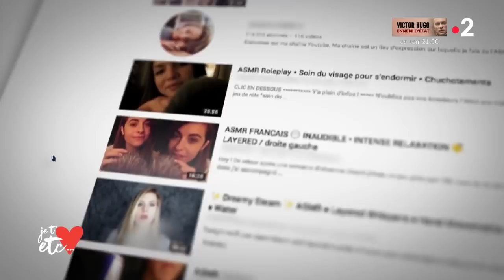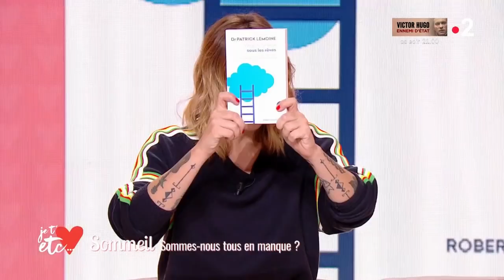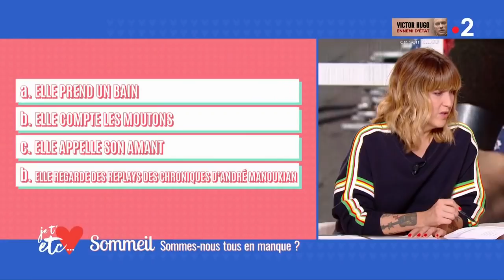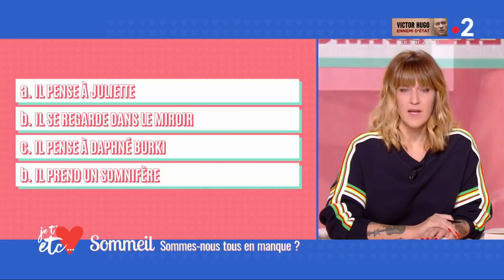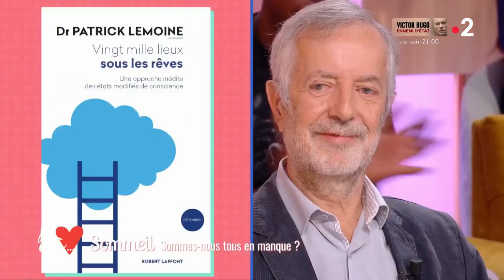Comment retrouver le sommeil du juste ? - Je t’aime etc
Un Français sur deux ne dort pas assez et à des troubles du sommeil. 16% des Français souffrent d'insomnie chronique, 73% disent se réveiller au moins une fois par nuit, et pas seulement pour aller faire pipi et 28% des Français se disent fatigués la journée.

Comment retrouver le sommeil du juste ? C’est un sujet d’Isabelle Siryani et décrypté par le
spécialiste du sommeil, le psychiatre et docteur en neurosciences Patrick Lemoine.